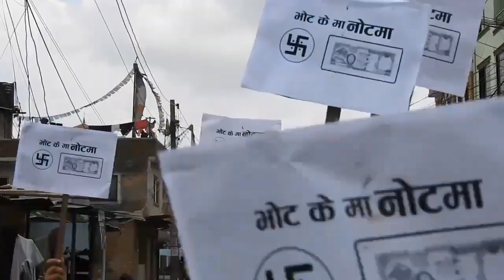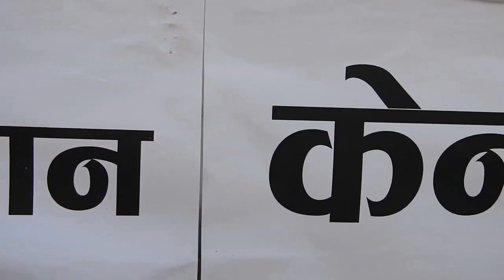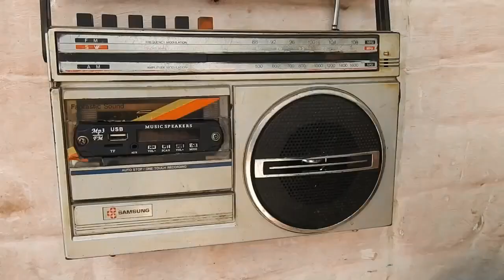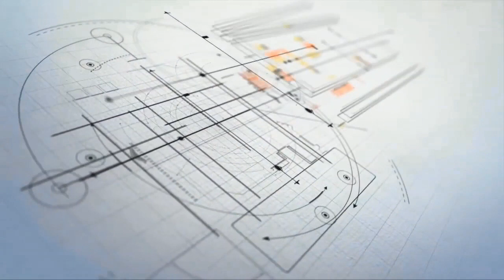काले काले मिलेर खाँउ भाले//कृपया एक पटक नछुटाइ हेरिदिनुस//यो भिडियो महत्वपुर्ण छ//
c&p cinema club nepal